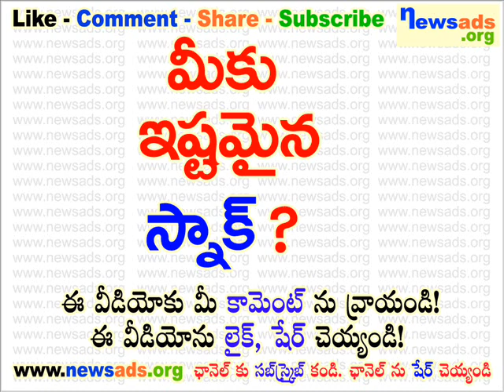మీకు ఇష్టమైన స్నాక్?